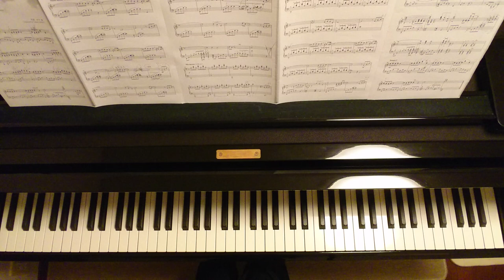白い巨塔/加古隆/The Great White Tower/Takashi Kako/Piano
2003～2004年
フジテレビ開局45周年記念ドラマ
「白い巨塔」メインテーマ曲

加古隆 ピアノ作品集《ポエジー》
Tasashi Kako
Piano Solo～Original Edition～
Poésie

全音楽譜出版社 より